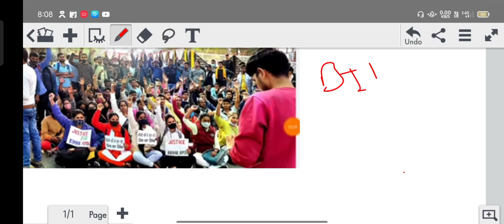bihar amin॥ 03 जनवरी को सभी लोग आऐ पटना 👉 part 2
1. normalisation मे marks बढ़ेगा या घटेगा?